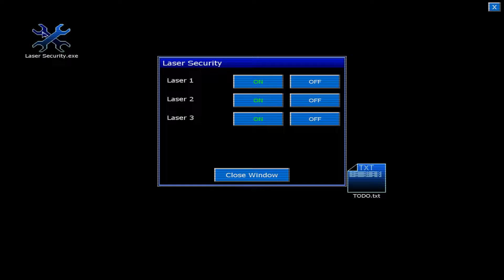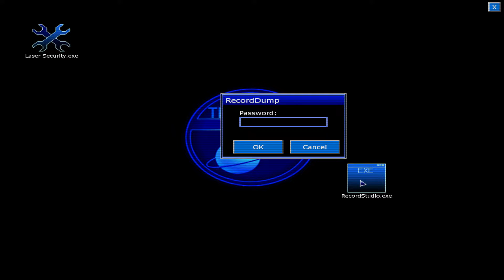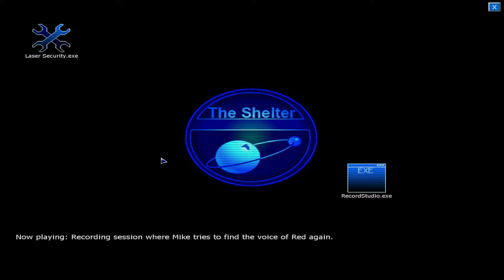Penumbra: Requiem - Easter Egg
Enjoy the little secret that collecting all the hidden items in Requiem will get you the password for!
This video is to accompany my "Top 10 Facts About Penumbra" video.
There is another video on YouTube about this, however it's quite old and I figured it needed a quality bump.